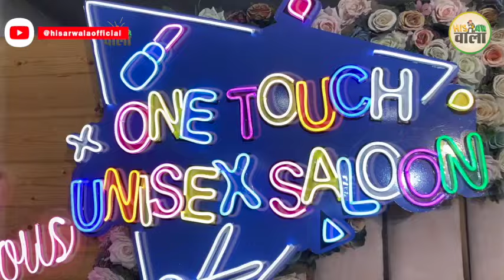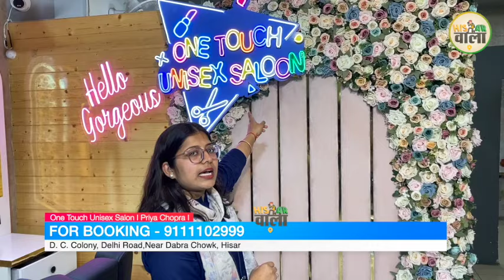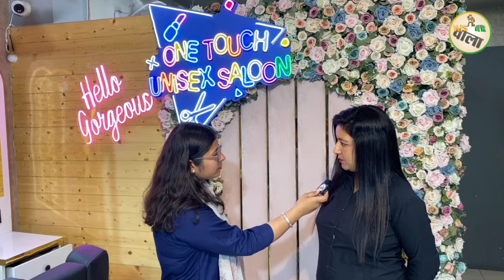Hisar के इस Salon के चंड़ीगढ़, राजस्थान वाले भी दीवाने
One Touch Unisex Salon I Priya Chopra I
Address
D. C. Colony, Delhi Road,Near Dabra Chowk, Hisar